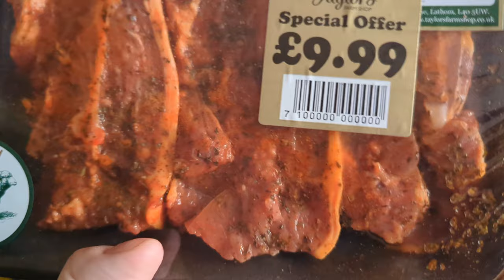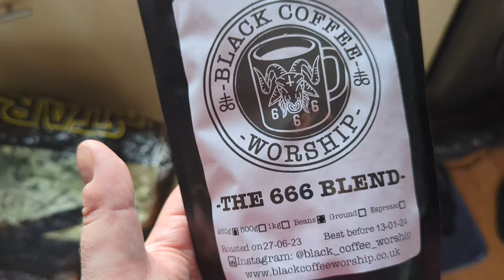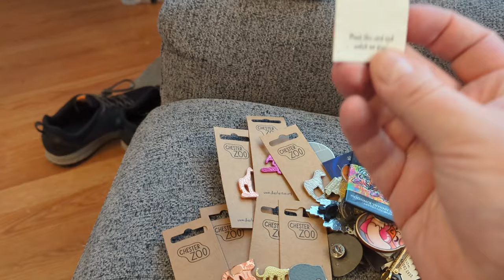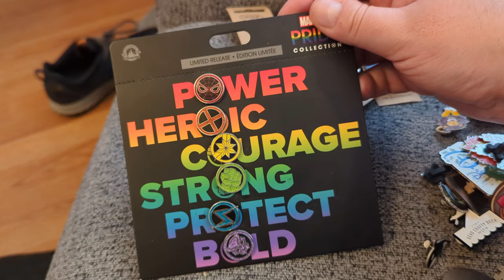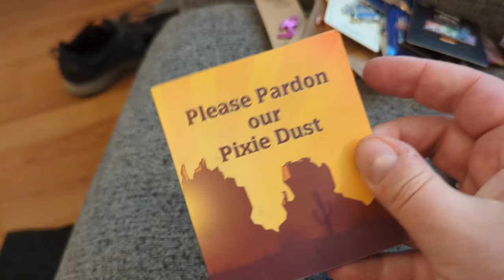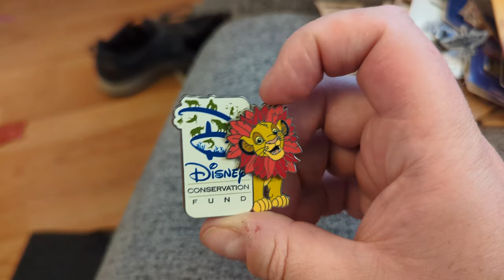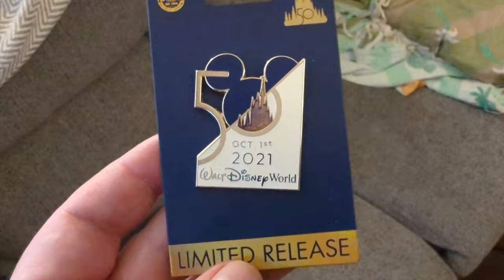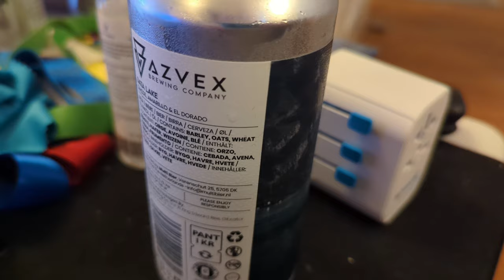Sorting Pin Badges - Occasional Vlog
A pretty long one this week, we're catching up after a week off, doing some zooing, sorting some pins and continuing on the office redecorations.